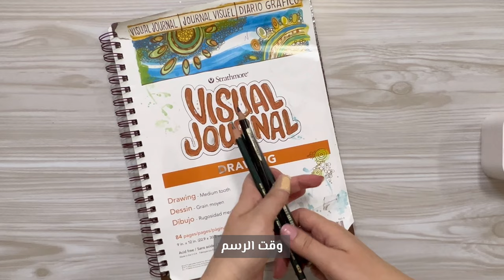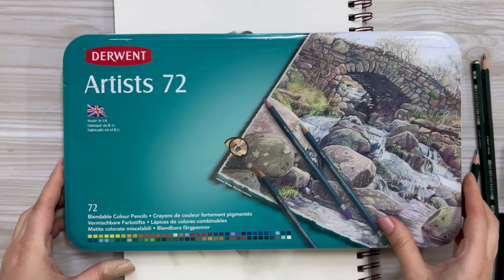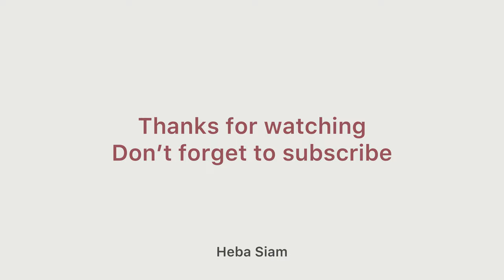VLOG & ART | Let's draw Mohamed Hamaki ارسم معي محمد حماقي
Drawing of the Egyptian singer Mohamed Hamakiفي هاد الفيديو فلوق صغير ورسمت المغني المصري محمد حماقي

00:00 intro
00:09 Mini vlog
00:49 drawing
06:27 background drawing
07:34 result

Music 1 :
Song: Chilling
Music composed and recorded by Oak Studios.
Link:

Music 2
Track: White

How to draw with pencilsDrawing tutorial Lets draw using pencils Rlaxing art video Draw and relax Drawing portrait portrait drawingDrawing Mohamed HamakiMohamed Hamaki drawingLets draw Aesthetic drawing and vlogAsmr vlog and drawing Silent vlog Realistic drawing AestheticRealistic drawing AestheticAesthetic artLet’s draw HamakiLets draw with grid methodhyperrealisticstep by step drawing resim çizmeart vlogsanat vloguKurşun kalem çizimikaralalem Kara kalem çizimisketchingdrawing tutorialdrawingportre çizimimohamed Hamaki draw Hamakidrawing tutorialGrid Method Drawing درس الرسم بطريقة الشبكةHow to draw with Grid Method درس الرسم بطريقة الشبكةكيف نرسم بورتريت بإستخدام الشبكة رسم وينزدايدرس رسمدروس تعليم رسم للمبتدئينرسم بورتريهضبط النسب و الأبعاد بإستخدام الشبكةارسم معيالرسم بالألوان الخشبية آرت فلوقبورتريه رصاصرسم بالقلم الرصاص التلوين بالألوان الخشبيةطريقة رسم الوجهرسم خطوة بخطوةدرس رسم محمد حماقيارسم معي محمد حماقيرسم حماقيارت فلوق